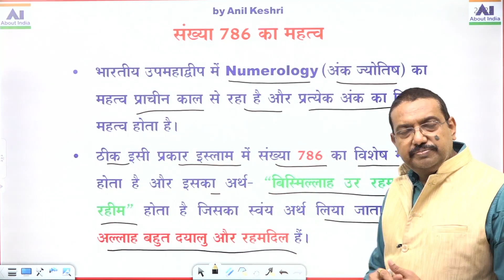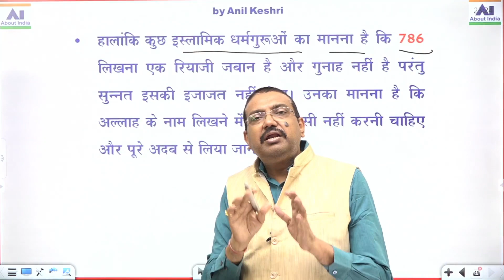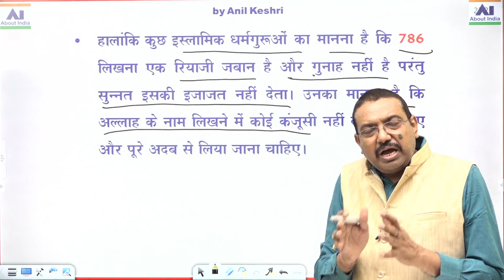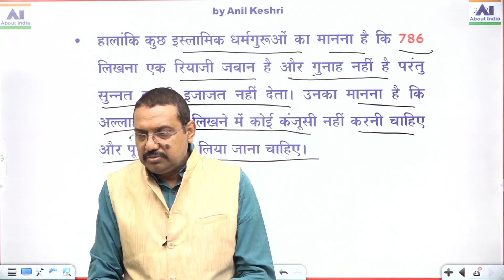संख्या 786 का महत्व | Significance of Number 786 | sankhya 786 ka mahatv | UPSC | Geography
भारत में इस्लाम धर्म के अंतर्गत् 786 के अंक का विशेष महत्व है जबकि अरब क्षेत्र में इसका वो महत्व नहीं है।

धन्यवाद।
जय हिन्द
अनिल केशरी

Regards.
Jai Hind
Anil Keshri